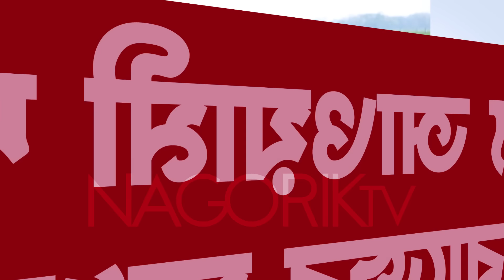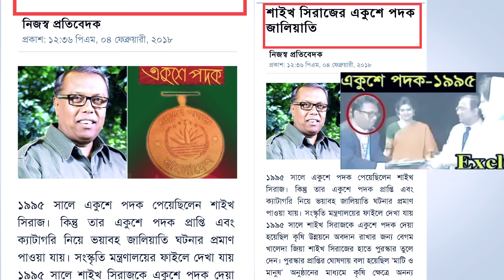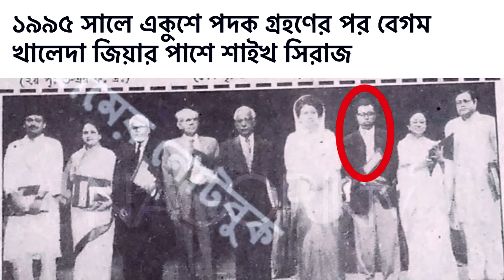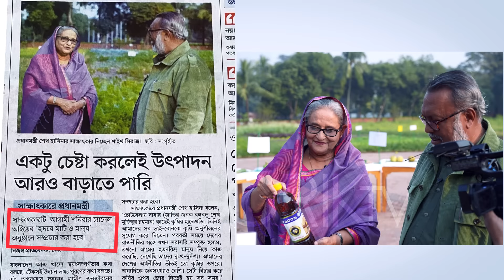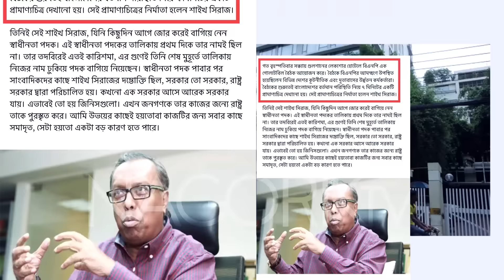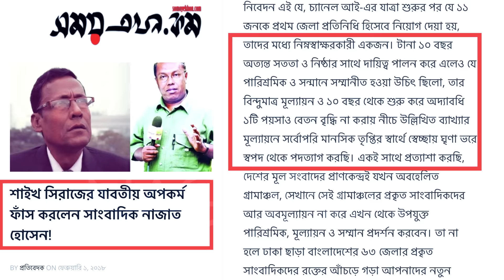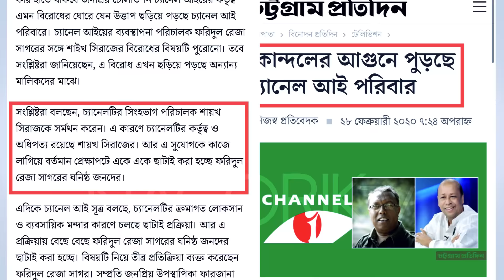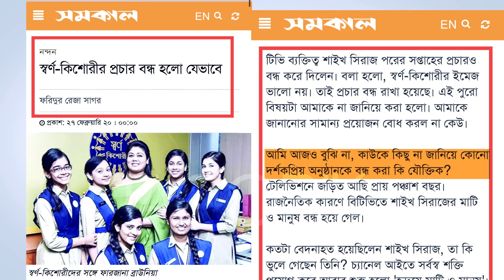শাইখ সিরাজ যেভাবে প্রতারণা,তোষামোদি ও অনৈতিক পন্থায় মিডিয়া মাফিয়া হলেন| Nagorik TV